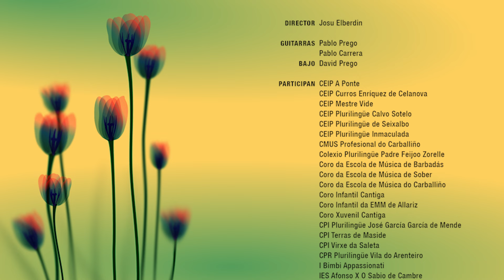RECUÉRDAME (de “COCO”) | Ourencanto 2024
Créditos al final del vídeo